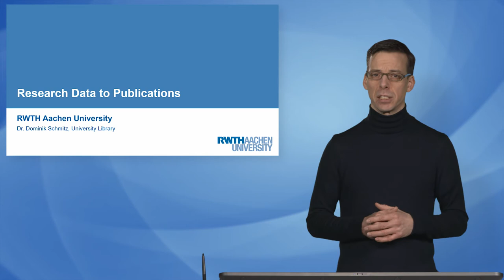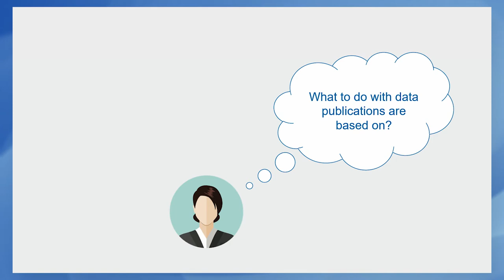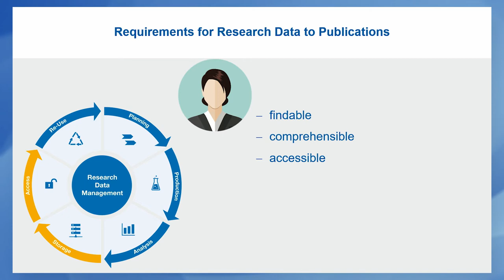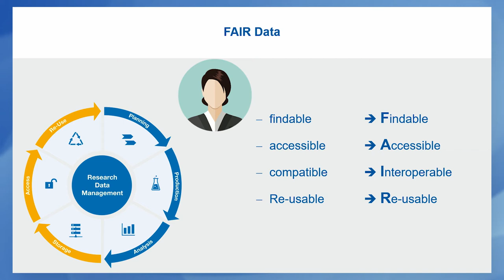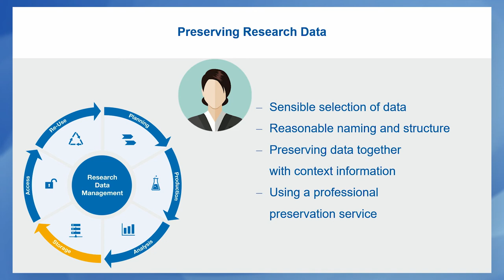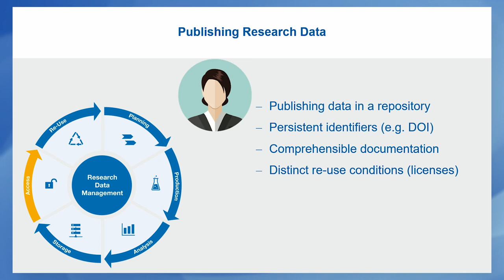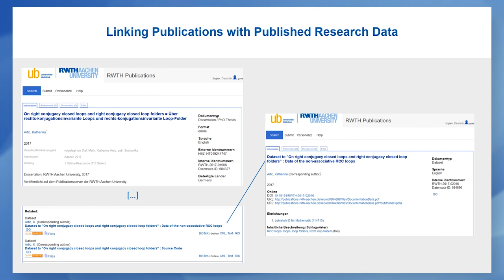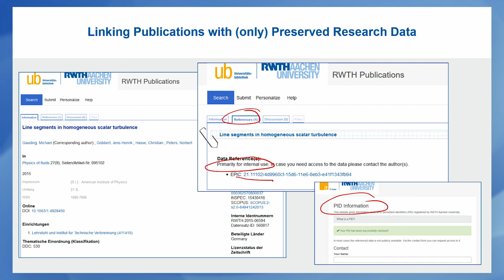Research data to publications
"Research Data to Publications" is an educational video on research data management. Using the fictitious example of squirrel research. Best practices are explained on how to deal with research data on which a publication is based.
Basically, the research data on which a publication is based should be consciously selected and stored with a comprehensible structure and naming together with the context information necessary for understanding. A professional archive service should be used to preserve these data, ensuring safe storage for at least 10 years in accordance with good scientific practice. Research data can also be published as stand-alone objects if no arguments, such as data protection or the further exploitation concept, contradict this. They are then made publicly available in a repository. The advantage of publishing data is that in future no further effort will arise for the reuse of data.
According to the FAIR data principles, research data should be findable, accessible, compatible interoperable and re-usable. Persistent identifiers are a very important instrument for this purpose. They make it possible to link archived or published data with the scientific text publication.

Cite as:
Dominik Schmitz, Daniela Hausen, Ute Trautwein-Bruns. Research data to publications. RWTH Aachen University. 2020. DOI: 10.18154/RWTH-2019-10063